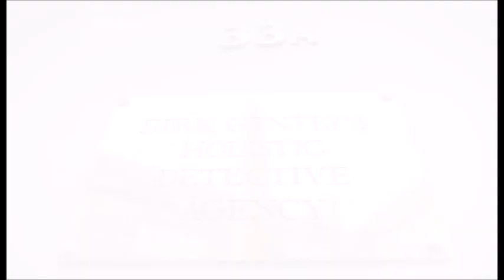Dirk Gently || Rebel Just For Kicks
I have more CAOS edits planned but in my defence... Stephen Mangan is brilliant & here he plays the slightly neurotic, charming & brilliant Dirk Gently. I had just finished his show 'Hang Ups' when people who shall not be named asked me if I wanted to watch Dirk Gently. Of course I jumped at the chance because this show is a masterpiece & this rubbish edit does not do it justice. However, they wanted me to watch the other version which is just... No. This is a brilliant Dirk Gently & I had to watch it again, hence this terrible edit. Anyhow, Stephen Mangan's Dirk Gently is fantastic & Stephen Mangan is a comedic genius.

Fandom: Dirk Gently